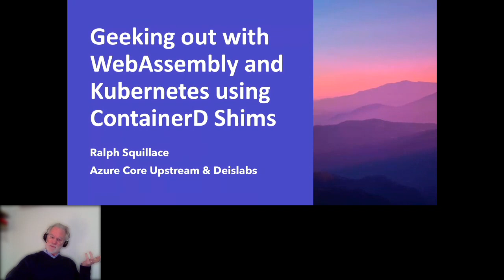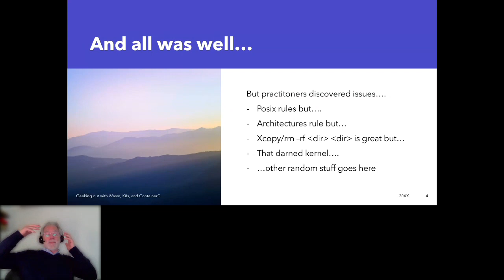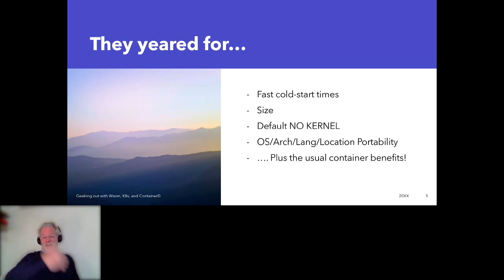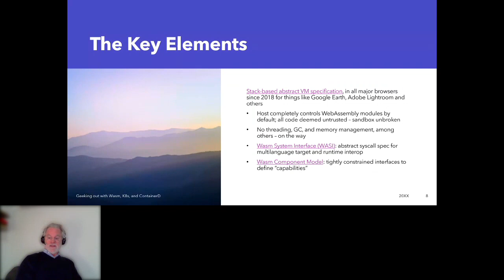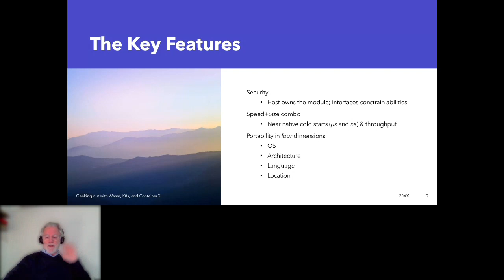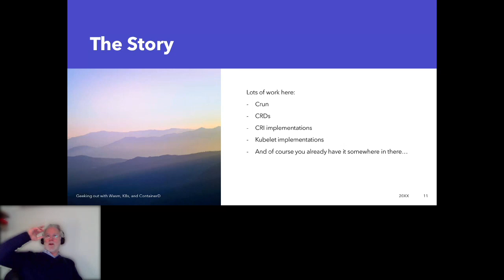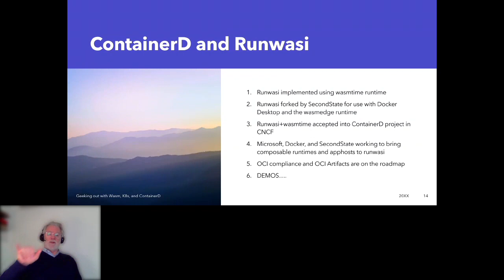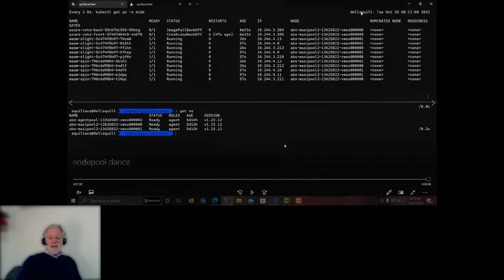Geeking out with WebAssembly and Kubernetes using ContainerD Shims